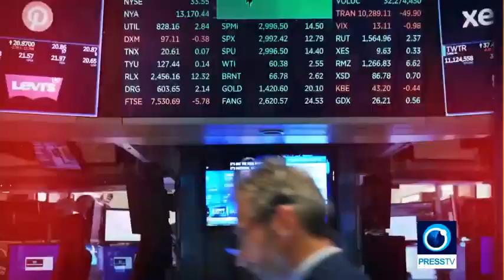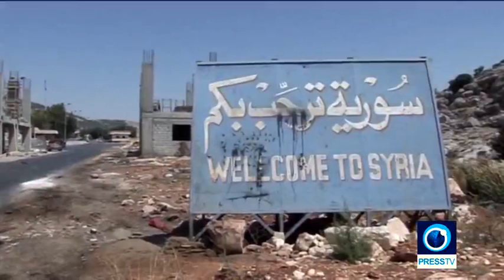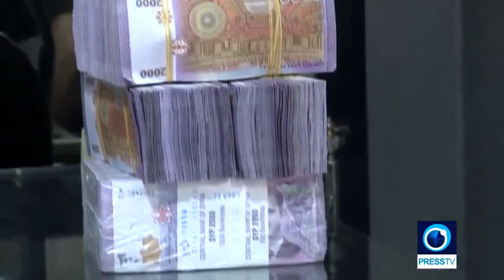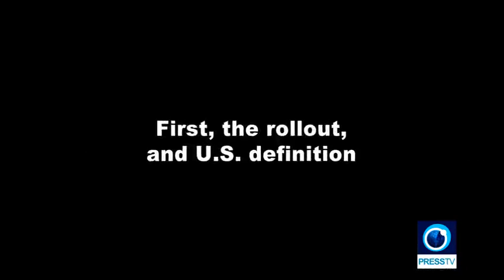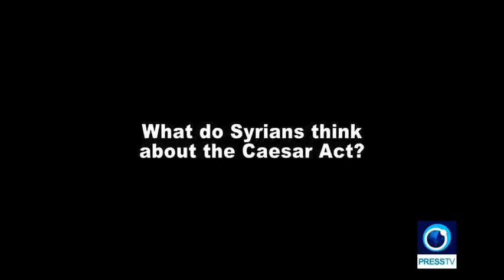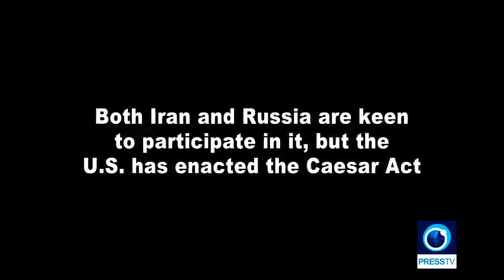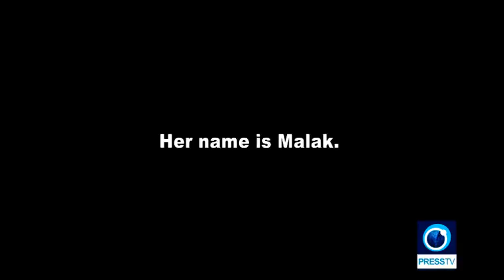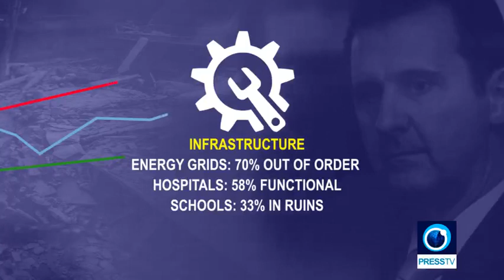Full spectrum aggression: 10 years of war on Syria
Press TV, 10 April 2021. Before the war on Syria broke out, Syria had two main products for revenues: agriculture and oil. Together they accounted for about one-half of the country's GDP. Agriculture, for instance, accounted for about 26% of GDP and employed 25% of the total labor force.